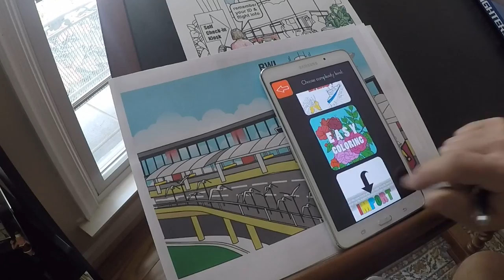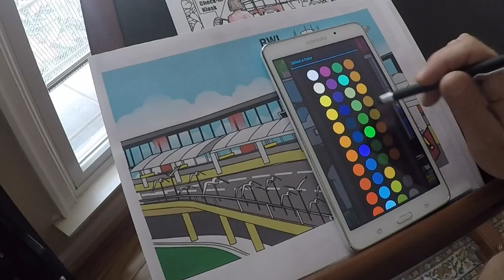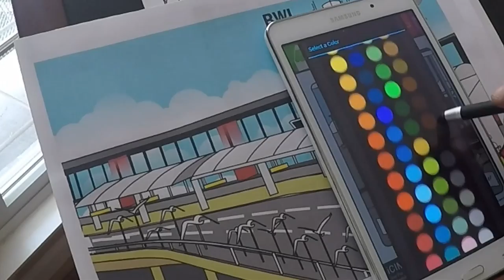AirportColoringBook.com: The Learning Curve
Developing airportcoloringbook.com website, learning to use the Color Export app and a GoPro 4 Silver at the same time. There a a few mistakes in this video but it's still pretty cool. Forgive me for change the aircraft color to brown.. didn't see that until it was too late. Colors are so easy to change. This is actually fun!